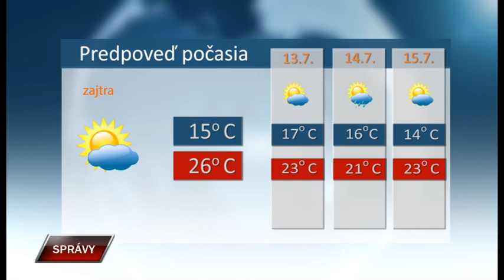Spravy 11 7 2019